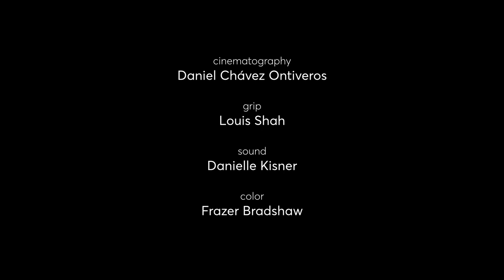Hood Proverbs | DeeSoul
Written and Performed by Darnell "DeeSoul" Carson

Produced by Lumahai Productions for inclusion in "Testimony", a digital concert event by Grammy-winning Kronos Quartet for Stanford Live.

spokenword.stanford.edu